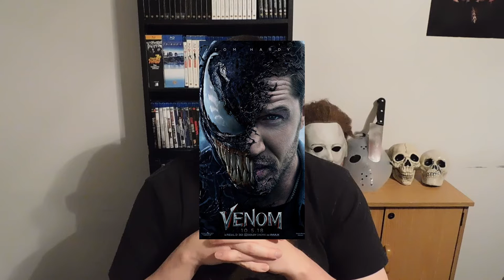Venom - Movie Review (Spoiler Free)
Venom

Plot:
When Eddie Brock acquires the powers of a symbiote, he will have to release his alter-ego "Venom" to save his life.

Starring:
Tom Hardy
Michelle Williams
Riz Ahmed

Written by:
Jeff Pinkner
Scott Rosenberg
Kelly Marcel

Directed by:
Ruben Fleischer

Distributed by:
Sony Pictures